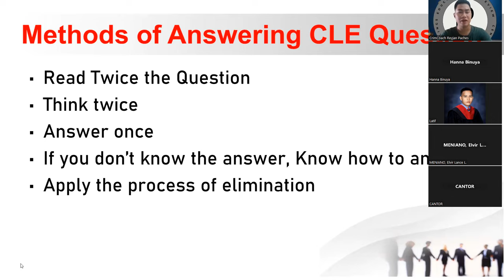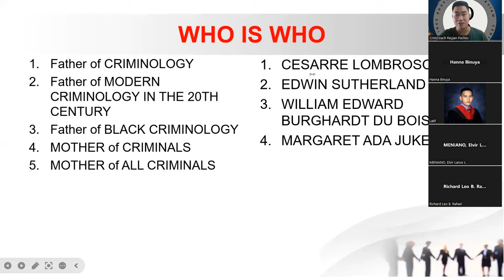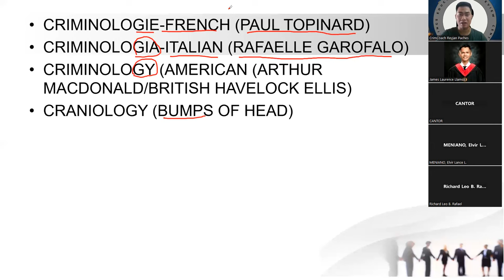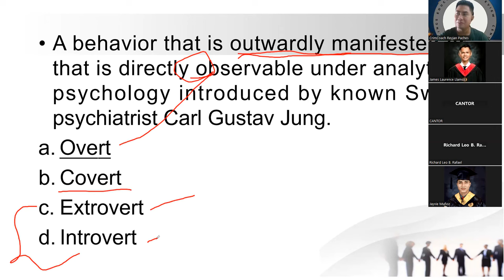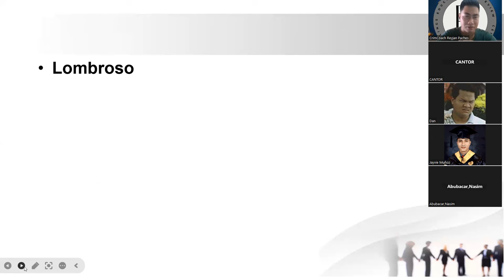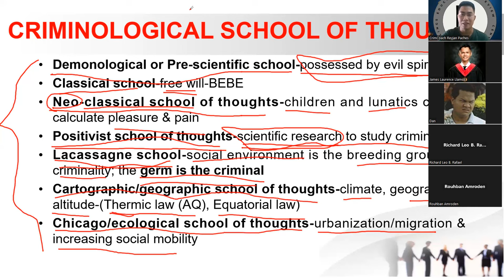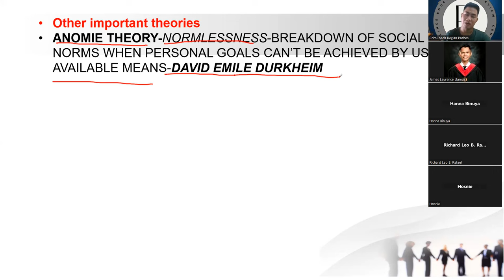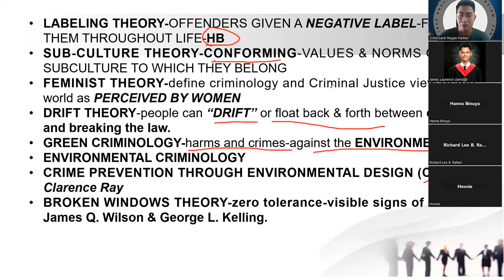INTRODUCTION TO CRIMINOLOGY PART